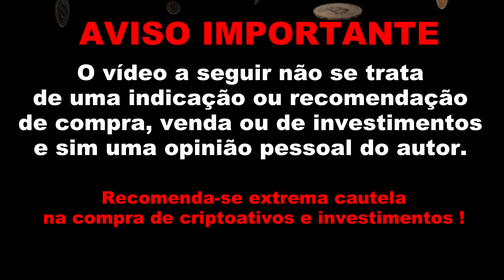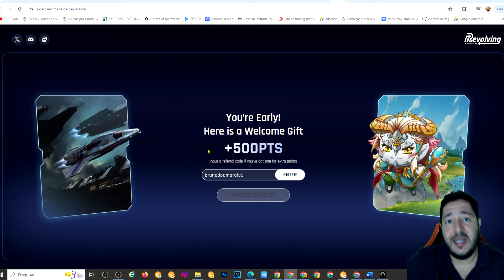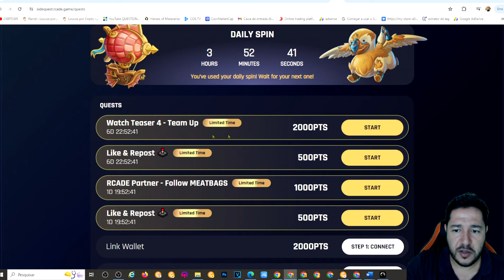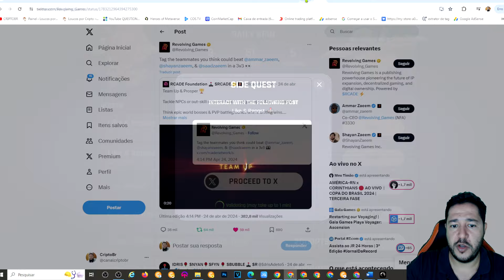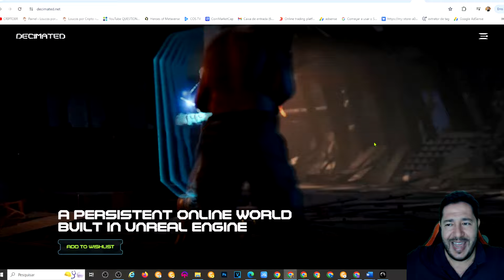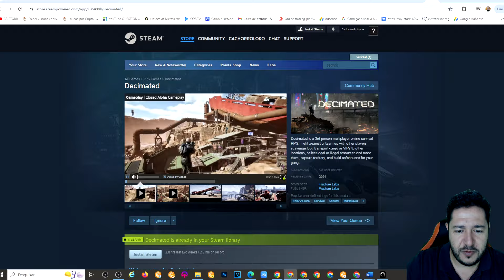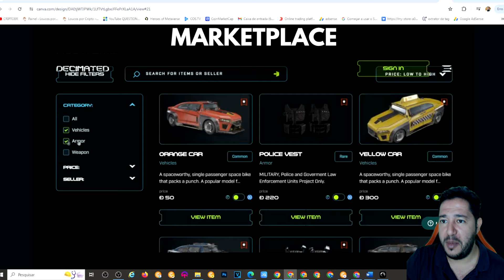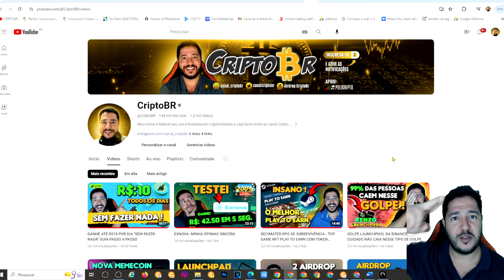AIRDROP GRÁTIS E PROMISSOR "REVOLVING GAMES" GRANDES PARCERIAS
AIRDROP GRÁTIS: REVOLVING GAMES, GUIA PASSO A PASSO.